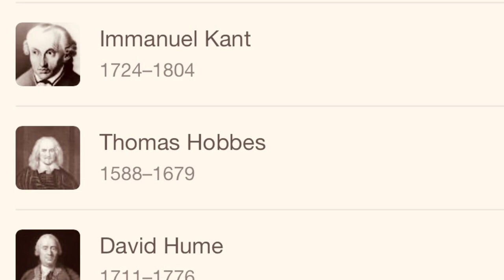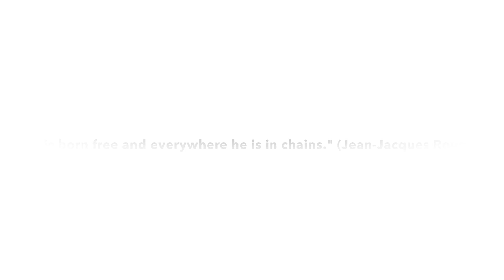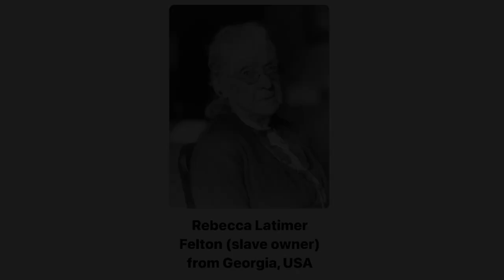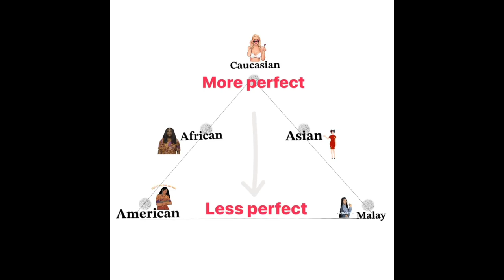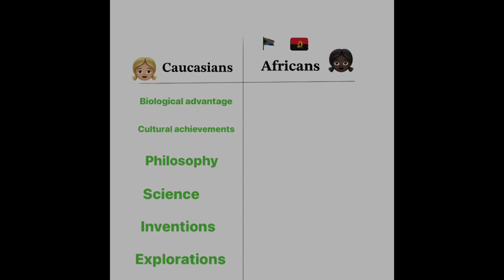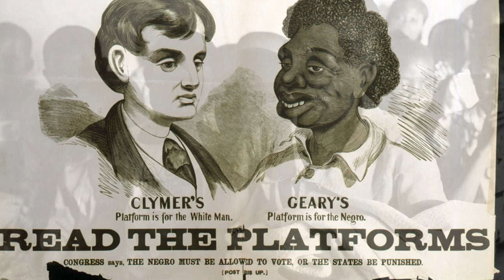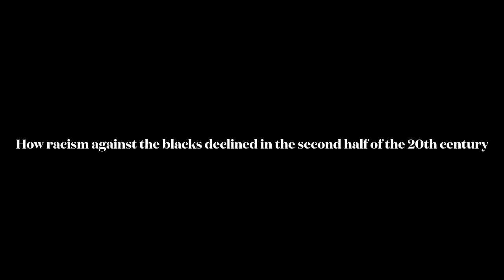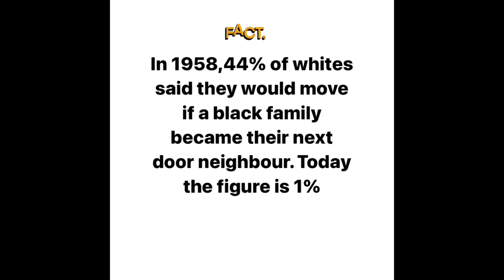Historical foundation of Whites' racism against Blacks (1400 - 1800 A.D)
Racism, Slavery, Colonialism, Age of enlightenment, John Locke, Rousseau, American constitution, Friedrich Blumenbach, abolitionists, Soviet union, civil rights act.